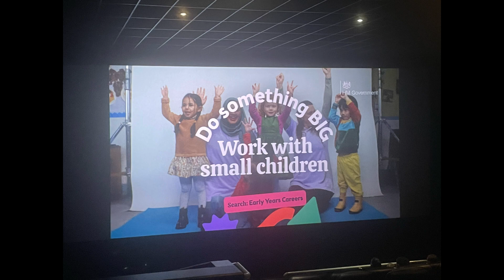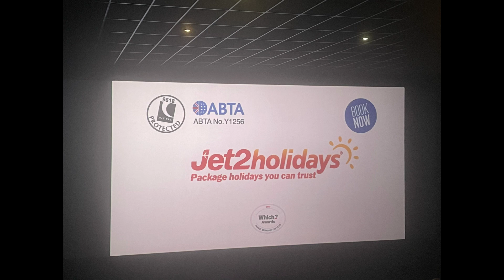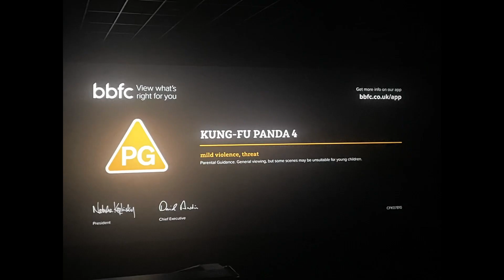My Cinema Stuff For Kung Fu Panda 4 (2024)